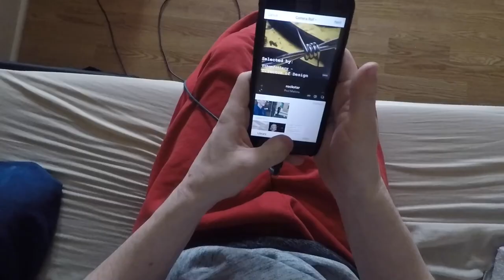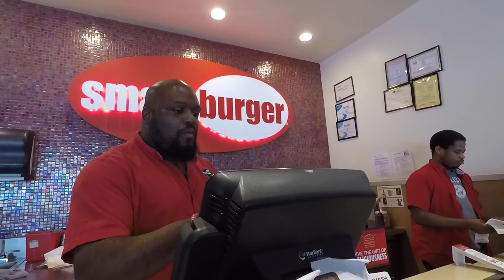Scouting STL Locations PT. 2 and STL Art Museum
[Details]

Welcome back to another Wandering Wednesday! If you checked out my vlog two weeks ago then you know I tried to answer a lot of questions that I get which is, "how do you find these locations?" I get asked a lot and I thought that would be a great VLOG idea and so I did, however it got shortened because a friend popped in and her flight got delayed so we showed her some spots here in STL. If you missed it then be sure to read on and click on the picture to check it out. After hanging with Sabrina for a few hours I had planned going to the St. Louis Art Museum with my friend from Best Buy to help her work on a school project.

Smashburger
Counter-serve chain featuring signature smashed burgers made with Angus beef, plus sides & shakes.
Address: 1671 Clarkson Rd, Chesterfield, MO 63017
Hours: Closed ⋅ Opens 10AM

Fozzie's Sandwich Emporium
Richmond Heights
1170 S. Big Bend Blvd.
Richmond Heights, MO 63117
11am – 9pm

Save 20% on your order at check out with Fresh Junky using "FRSHJ016"

Put one foot in and check out BEHEADWEAR for your bluetooth beanies

For every time you see my NAVAJO tether strap for my camera you shake your foot all about.

I think you should get paid $$$ to post so follow my link to start your career as a brand ambassador with HEARTBEAT

💬 This little piggy don't want to miss out on the BLOG

Edit by myself using iMovie and creativity.

Twitter: jeremycarrswrld (not active post via instagram)
Flickr: jeremycarrsworld (not active post via instagram)
Vero: jeremycarrsworld (active)

I post WEEKLY blogs starting at WANDERING WEDNESDAY Come back often and see what I have new.